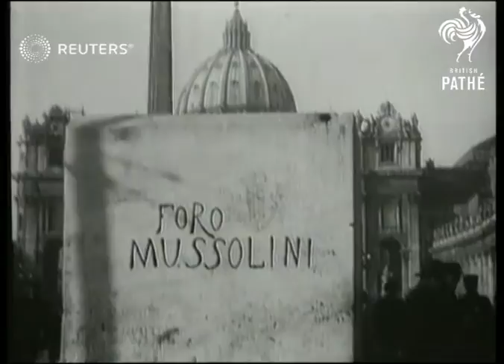ARTS: Architecture: Transport of marble stone for Mussolini (1930)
Workmen prepare to transport huge marble block inscribed 'Foro Mussolini'.

Full Description:

ITALY: Rome:
EXT
Various of huge marble block inscribed 'Foro Mussolini' / Workmen preparing pulley system to move block / Various of inscribed marble stone 'Foro Mussolini'
Background: Workmen prepare to transport huge marble block inscribed 'Foro Mussolini'.